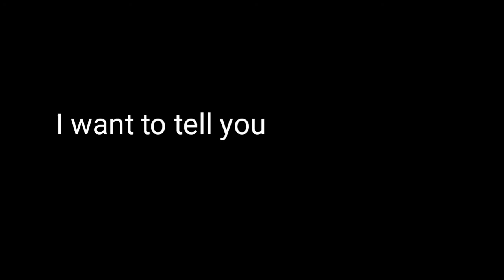Bad news :( | GROWTOPIA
2. Like All My Video
3. Comment your GrowID & World